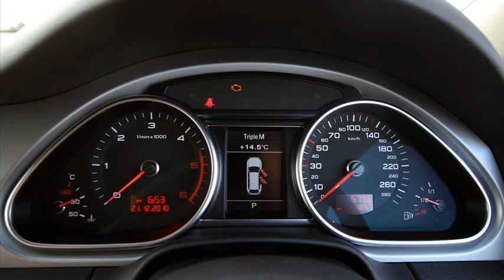audi q7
audi q7 for sale
audi q7 2014
audi q7 review
audi q7 lease
audi q7 price